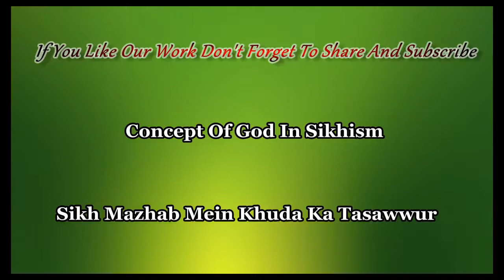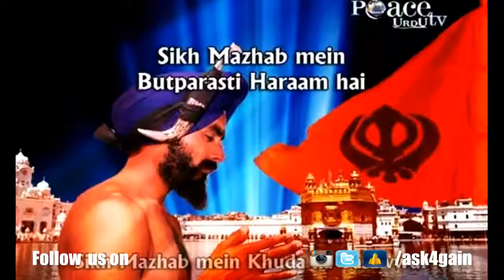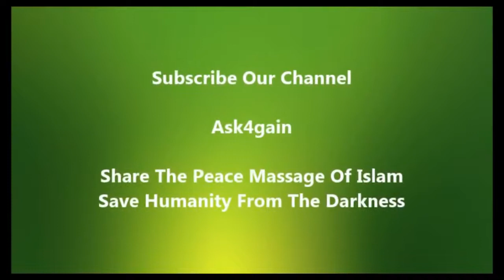Concept Of God In Sikhism Urdu || Dr. Zakir Naik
Alhamdulillah Dr. Zakir Naik was presented:
1. ‘King Faisal International Prize’ for ‘Service to Islam’ 2015 by King Salman Al Saud of Saudi Arabia.
2. Dubai International Holy Quran Award’s ‘Islamic Personality of the year-2013’ by Shaikh Mohammed bin Rashid Al Maktoum, Ruler of Dubai.
3. Ranked No. 82 in ‘100 Most Influential People in India’ in 2009.
4. Ranked amongst top 70 in ‘The 500 Most Influential Muslims in the World’ from 2011 to 2020 & ranked 79 in ‘The Top 100 Cumulative Influence over 10 years’.
5. A plaque by Shaikh Ahmed Deedat in 2000, “Son what you have done in 4 years had taken me 40 years to accomplish, Alhamdulillah”.
6. The Honorary ‘Doctor of Humane Letters’ (Honoris Causa), by the University of The Gambia.
7. Has more than 22 million followers on his Facebook, being highest amongst any Religious English Speaker in the world.
8. He is the founder of Peace TV Network which has four 24 hour satellite channels in English, Urdu, Bangla & Chinese with 200 million viewers.